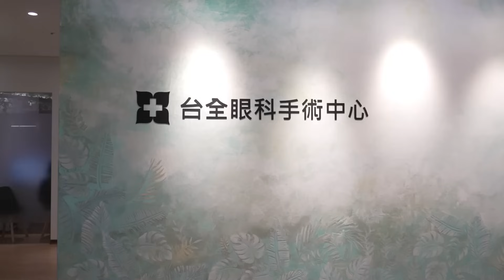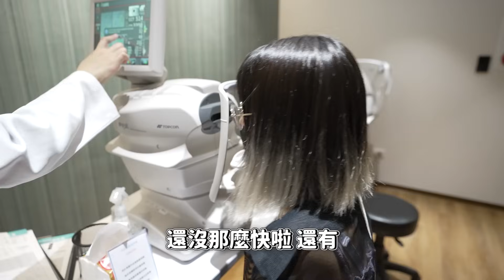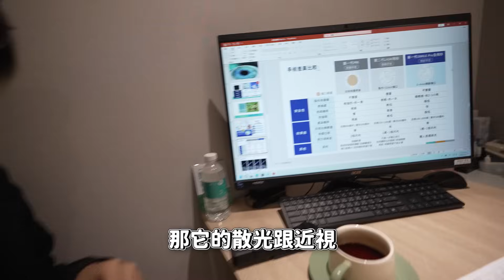【老婆換眼🤩】雷射近視手術合作(＃°Д°)!?但、但雪兔「沒有近視」啊😲😲 十秒微創手術老婆「嚇到哭出來」🤣🤣ft.台全眼科 SMILEPro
👉台北院
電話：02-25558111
地址：台北市大同區承德路一段17-1號(京站旁)

👉台中院
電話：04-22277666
地址：台中西區三民路一段166-6號(忠孝國小對面)

👉北斗院
地址：彰化縣北斗鎮光復路197號(北斗農會旁)

👉雲林院
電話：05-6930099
地址：雲林縣麥寮鄉新興路16號

剪輯：RC Studio